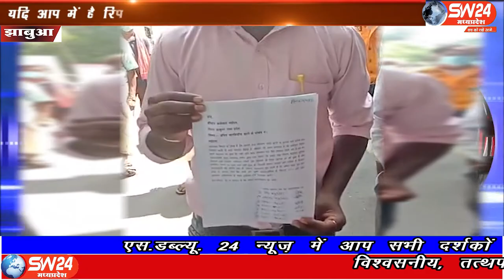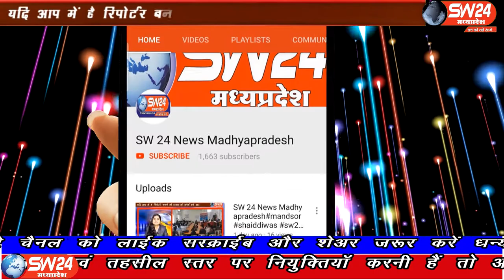SW 24 News Madhyapradesh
झाबुआ जिले में ग्राम पंचायत गैलर छोटी में सचिव सरपंच की मिलीभगत से बड़ा घोटाला किया है मात्र कागजों पर निर्माण कार्य किया गया है और फर्जी बिल लगाकर सारे रुपए निकाले गए। झाबुआ से अल्बर्ट मंडोरिया की रिपोर्ट